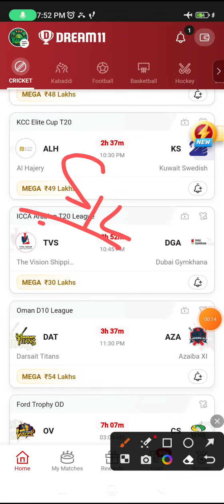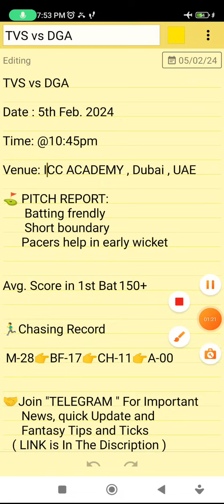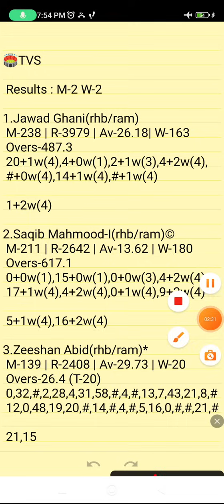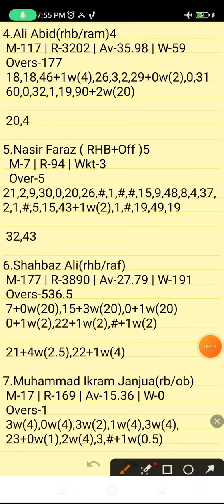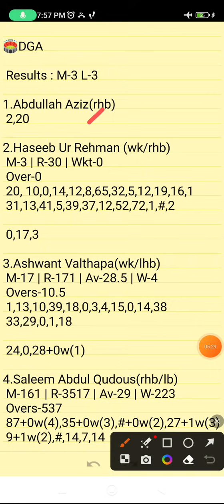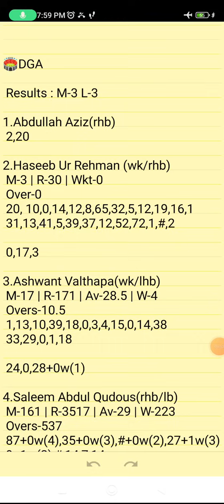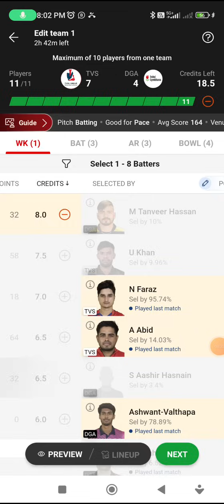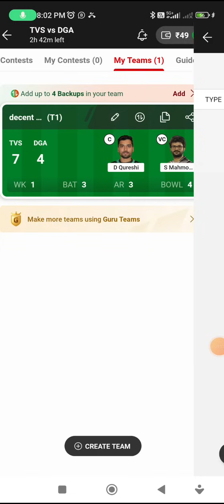TVS VS DGA | TVS VS DGA DREAM11 TEAM PREDICTION | ICCA ARABIAN T20 LEAGU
Team provider 🤗🤗

      Own Risk "

TVS VS DGA | TVS VS DGA DREAM11 TEAM PREDICTION | ICCA ARABIAN T20 LEAGUE